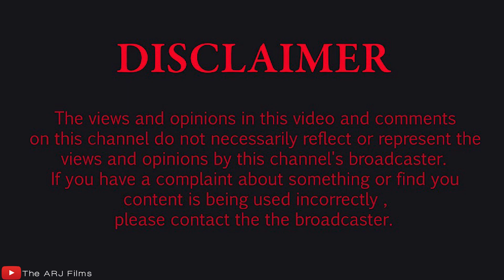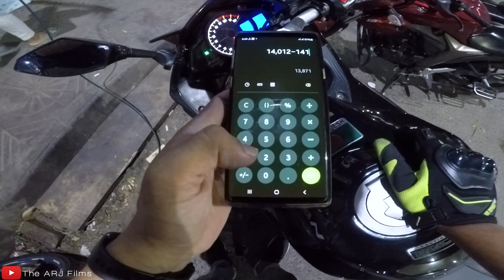Installed RCB products on lifan KPR 165 | RCB E3 | The ARJ films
Hope you guys are alright.